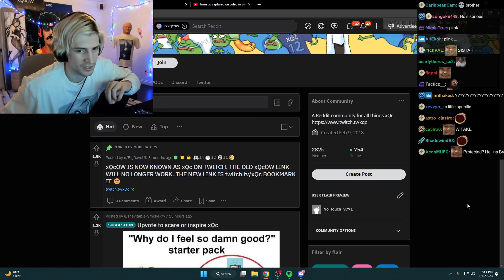xQc React - S*x with Sister to increase bond ???